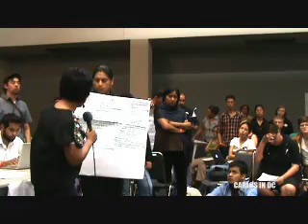Arizona youth organize against SB1070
Carlos Garcia of the community organization Puente Arizona, shares facts about the people of Arizona organizing against the racist and xenophobic law SB-1070, which was set to be implemented by July 29th, 2010 before a Federal Judge blocked some articles of that controversial legislation. People are ready to fight back.